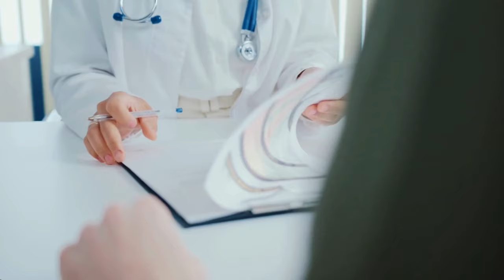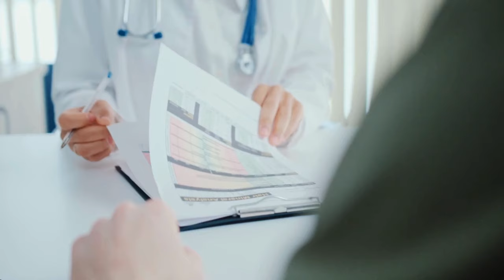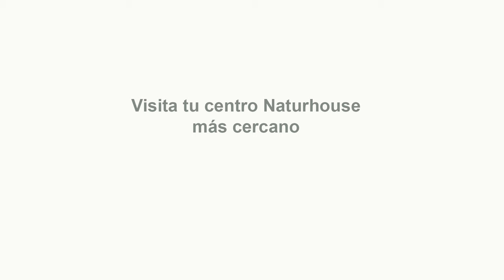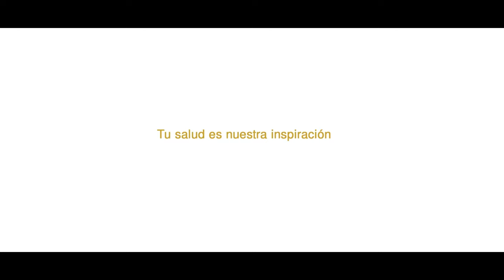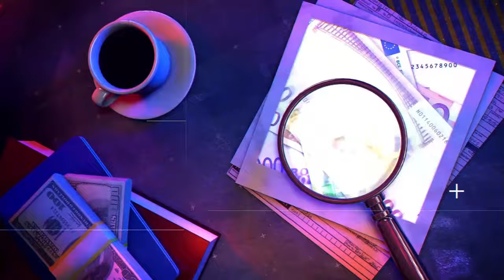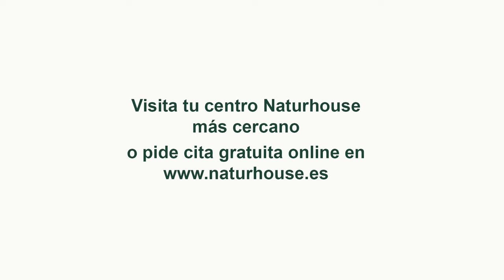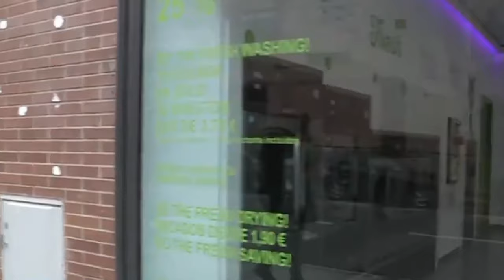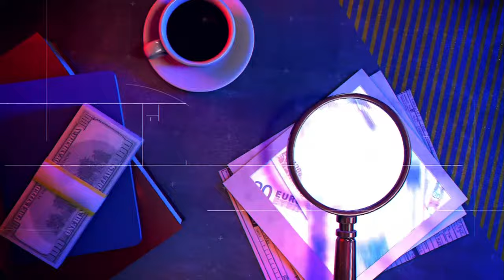🔴HUELLA CRIMEN:Hombre muere de una patada en los testículos y no es atendido en el centro sanitario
Hombre fallece tras agresión en centro sanitario y falta de atención médica adecuada: críticas por falta de seguridad laboral y control de agresiones, riesgos y consecuencias en redes sociales, desapariciones sospechosas y aumento de ciberestafas en España.

0:00: ⚠️ Hombre fallece tras ser agredido en centro sanitario, desatando críticas por falta de seguridad laboral y control de agresiones.
9:44: ⚠️ Falta de atención médica adecuada tras agresión en centro sanitario resulta en trágica muerte.
16:15: 💔 Falta de atención médica adecuada resulta en trágica muerte por falta de diagnóstico y pruebas médicas.
23:17: ⚠️ Nuevas denuncias contra creadores de contenido por violación a menores, hombres jóvenes y discapacitados, con cuentas falsas en redes.
32:10: ⚠️ Riesgos y consecuencias de la exposición en redes sociales, incluyendo abusos y engaños a menores.
38:13: ⚠️ Desaparición inquietante de Ana María Nevic en Madrid, con indicios preocupantes y falta de señales durante un mes.
45:10: ⚠️ Desaparición sospechosa de mujer de éxito en Estados Unidos tras mensaje sospechoso y corte de comunicación.
51:24: 🔍 Inseguridad y protestas en España debido a crímenes y falta de atención a zonas marginadas.
1:04:56: ⚠️ Dos individuos de nacionalidad argelina desvalijan ruinas en Valencia, siendo interceptados por la policía local.
1:06:53: ⚠️ Incendio en vivienda investigada por la policía local, detención de ladrones, explotación en narcopisos.
1:16:26: 💻 Preocupante aumento de ciberestafas en España, especialmente entre jóvenes, con cifras alarmantes y casos de gran magnitud a nivel mundial.
1:21:32: 💻 Riesgos de ciberdelitos a menores de edad, la importancia de la responsabilidad en internet y la facilidad de acceso de ciberdelincuentes a nuestras vidas.
1:28:14: 🏨 Hotel Las Dunas: Un lugar mágico en la Costa del Sol enfocado en salud y bienestar.